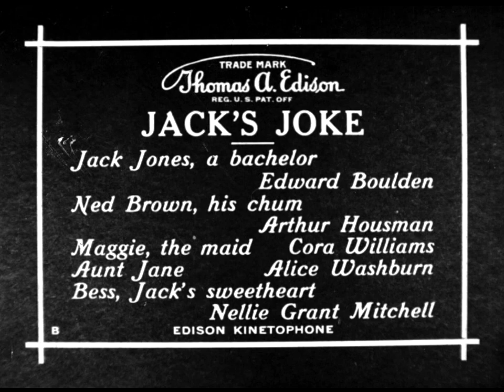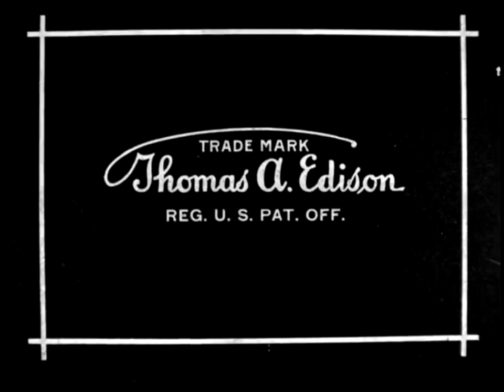1913 Kinetephone Sound Film - Jack's Joke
Edison Kinetograph film "Jack's Joke", from 1913.